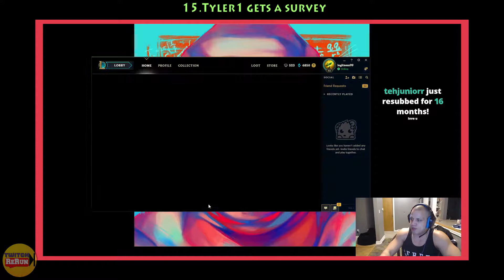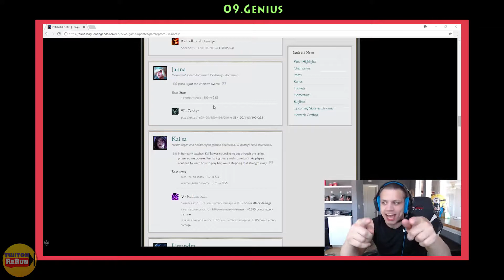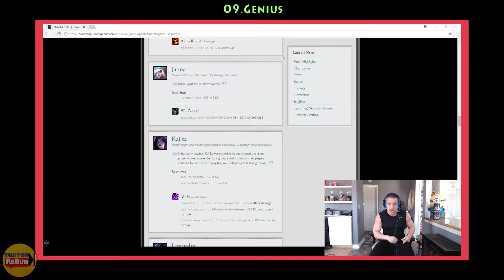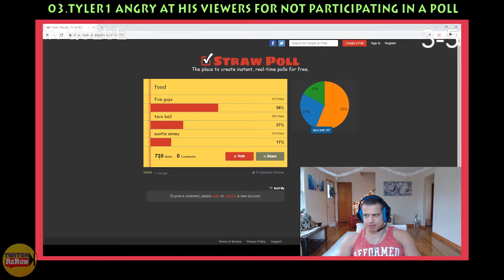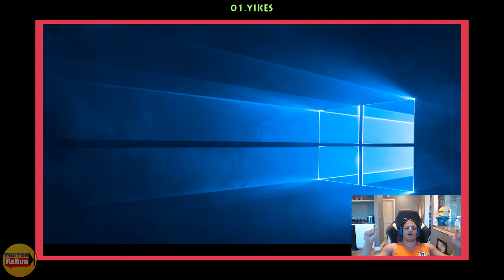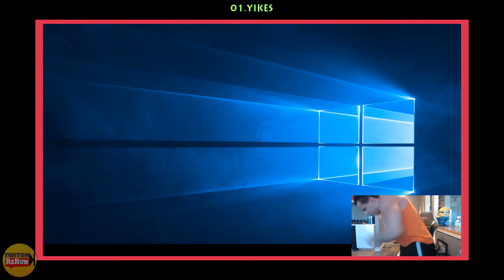loltyler1 TOP 20 Most Viewed Twitch Clips of all Time